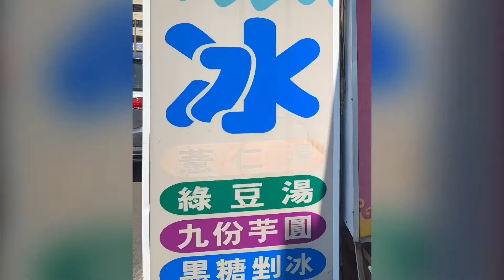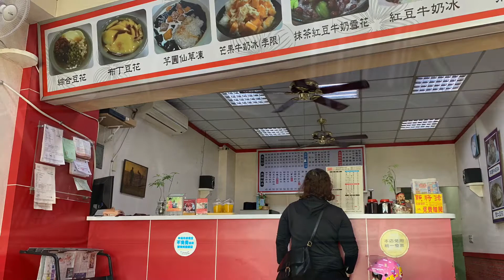［台中豐原美食新發現］「豐東豆花」自製手工豆花在台中市豐原區豐東路上，Fengyuan Taichung Taiwan 。大蔚阿昌（David Liao)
豆花是台灣國民甜點美食，可以吃冷、吃熱。那天正好路過正好有車位，停車去吃一碗。

地址：台中市豐原區豐東路194號